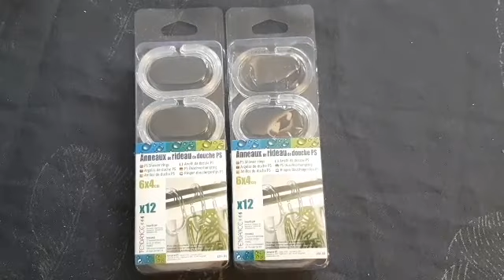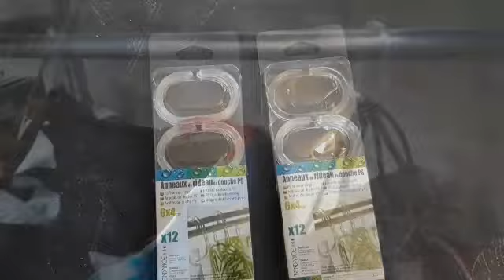VLOGMAS #11 - PETITE SORTIE SHOPPING FOIR'FOUILLE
Vlogmas du Mardi 17 Décembre 2019